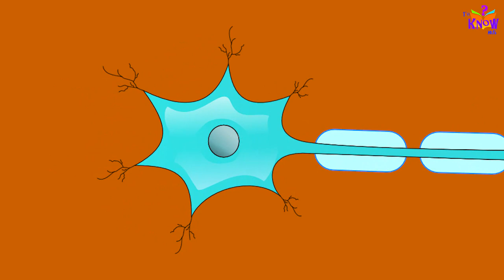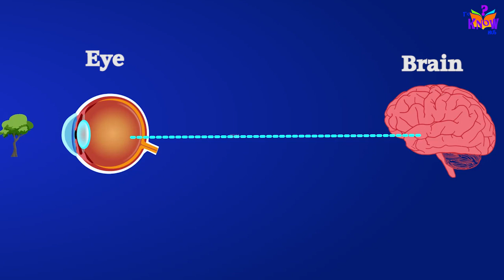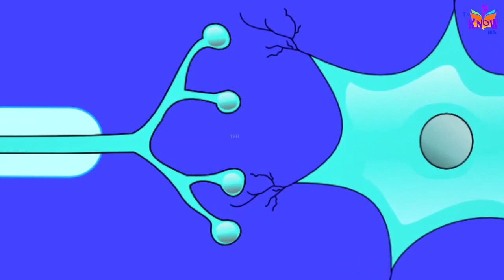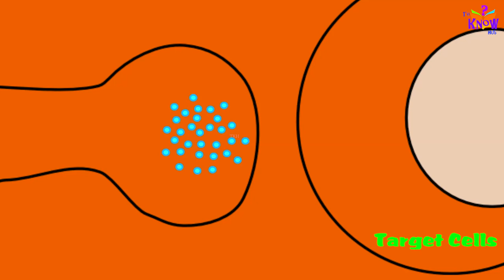तंत्रिका की संरचना और कार्य \ Neuron structure and function in Hindi \ Science -cbse and ncert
This 3D animation video explains structure and function of neurons.

The video mapped to CBSE board curriculum.